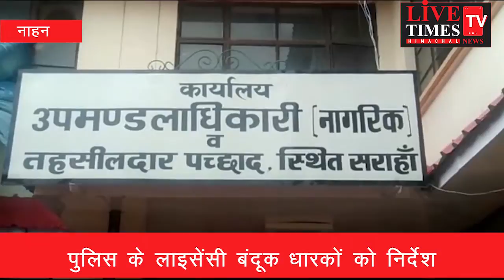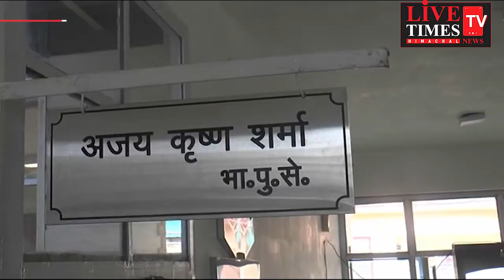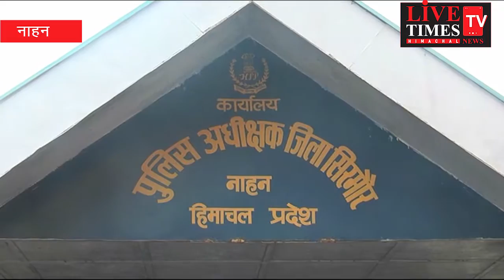सिरमौर जिला के पच्छाद में हो रहे उपचुनाव के चलते आचार संहिता लागू